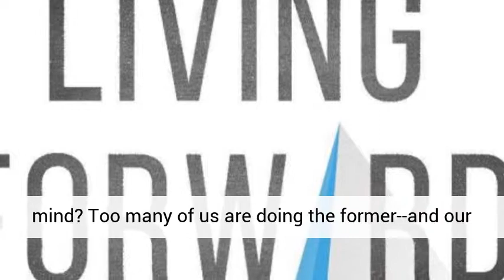Living Forward by Michael Hyatt and Daniel Harkavy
Available from Amazon

Each of us has but one life to live on this earth. What we do with it is our choice. Are we drifting through it as spectators, reacting to our circumstances when necessary and wondering just how we got to this point anyway? Or are we directing it, maximizing the joy and potential of every day, living with a purpose or mission in mind?

Too many of us are doing the former--and our lives are slipping away one day at a time. But what if we treated life like the gift that it is? What if we lived each day as though it were part of a bigger picture, a plan? That's what New York Times bestselling author Michael Hyatt and executive coach Daniel Harkavy show us how to do: to design a life with the end in mind, determining in advance the outcomes we desire and path to get there. In this step-by-step guide, they share proven principles that help readers create a simple but effective life plan so that they can get from where they are now to where they really want to be--in every area of life.

for more great self-help book reviews.